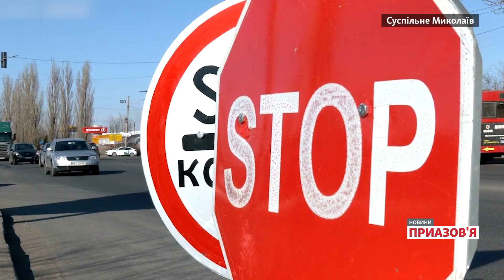«Будувалися дороги замість безпеки». Чи міг південь України краще підготуватися до війни?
Президент України Володимир Зеленський розповів, що влада не повідомила населенню про загрозу вторгнення Росії, аби не посіяти хаос і не спровокувати економічні проблеми. Про це Зеленський сказав в інтерв'ю виданню Washington Post, опублікованому 16 серпня. За словами президента,  українську владу попереджали про російське вторгнення, проте конкретних даних партнери не надавали. Він також заявив, що якби людям розповідали про можливу війну раніше, то це призвело б до масштабної паніки, і захищатися було б важче. Зеленський розповів, що від початку масштабного вторгнення Росії, Україна почала втрачати від 5 до 7 мільярдів доларів на місяць. На його думку,  якби такі суми країна почала втрачати з жовтня минулого року, Росія справді захопила би Україну за три дні. Крім того, президент зазначив, що коли почалося вторгнення — Україна була «настільки сильною, наскільки могла бути». Зеленський додав, що західні партнери не були готові надавати Україні зброю, необхідну для відсічі агресії.

Радник керівника Офісу президента Олексій Арестович 17 серпня у програмі «Фейгін Live» зазначив, що влада враховувала попередження щодо російського вторгнення, але не вважала за реальний напад за 9-ма оперативними напрямками, який стався 24 лютого.

Нагадаємо, до початку повномасштабного вторгнення Росії представники української влади неодноразово виступали з заявами про те, щоби суспільство не піддавалося дестабілізації через загрозу нападу Росії. Зокрема, 19 січня Володимир Зеленський закликав громадян не панікувати і не накручувати себе через новини про можливе вторгнення російських військ в Україну.

Чи був готовий південь України до повномасштабного вторгнення Росії? Чи можна було запобігти швидкому захопленню регіону, якби влада попередила про новий напад Росії завчасно? Чи було готове населення півдня до війни, і хто за це відповідальний?

Ці та інші актуальні питання в програмі «Новини Приазов’я» обговорює ведучий Олександр Янковський.